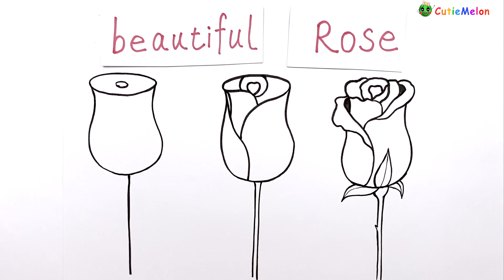兒童簡筆畫玫瑰花How to Draw Rose-step by step Tutorials!Easy and Cute Drawings for kids【西瓜寶寶學畫畫學英語】兒童繪畫簡筆畫教程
嗨，大家好〜
這次的教程会比较特别，我會畫教你们如何从外形逐渐深入的去画花朵，玫瑰花的繪畫課程。
一朵用形状组成的玫瑰花，一朵简单的玫瑰花，一朵美丽精致的玫瑰花。
一步步學習如何輕鬆地繪製逼真的玫瑰。
簡單的兒童簡筆畫玫瑰花的分步驟學畫教程。
了解如何繪製美丽精致的玫瑰！

對於所有年齡段的兒童或初學者而言，這都是一個很棒的課程。
看的開心哦〜

===頻道特色===
★學習簡筆畫，簡單易學，節奏舒緩，讓兒童跟著一起畫